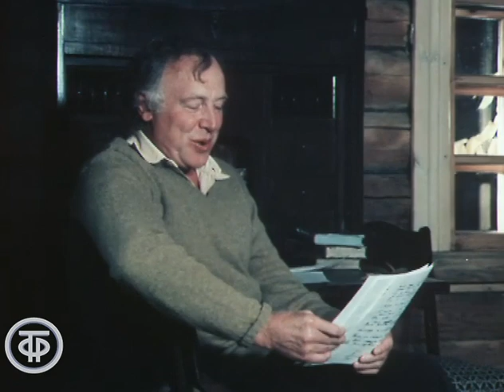Иннокентий Смоктуновский - о творчестве Александра Пушкина. Болдинская бессонница (1983)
Иннокентий Смоктуновский - о творчестве Александра Пушкина. Болдинская бессонница
В Государственном литературно-мемориальном и природном музее-заповеднике "Болдино" актер Иннокентий Смоктуновский рассказывает о болдинском периоде в творчестве Александра Пушкина. Авторы сценария - И.Смоктуновский, Ю.Беспалов, Г.Молокин. Режиссер - Ю.Беспалов. Операторы - И.Серов, А.Барышков.

Фрагмент документального фильма "Болдинская бессонница".
Горьковское телевидение, 1983 г.